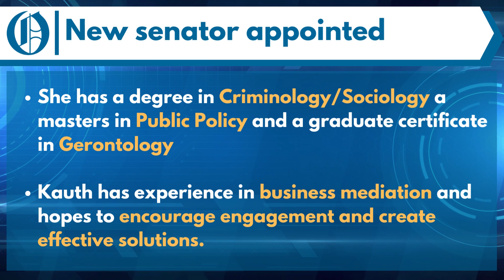Mediator,business woman Kauth named to Millard-area legislative seat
Gov. Pete Ricketts appointed Kathleen Kauth, a Republican, to represent District 31. The seat became vacant when State Sen. Rich Pahls died on April 27, not quite halfway through his term in office.